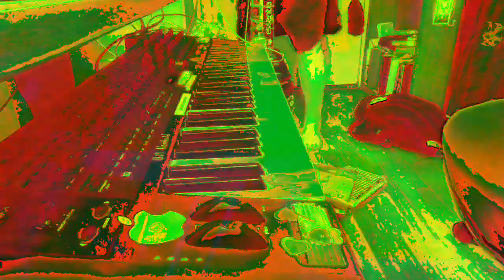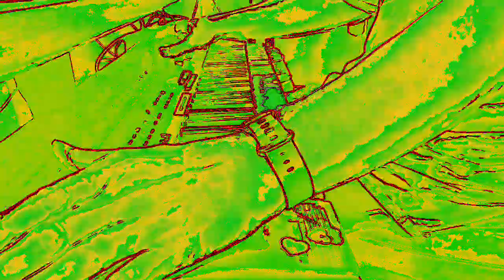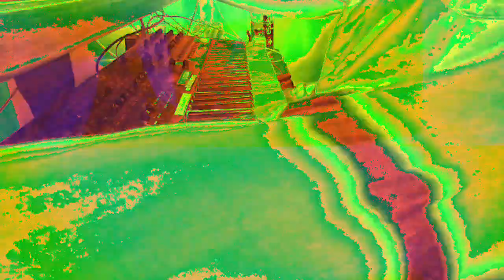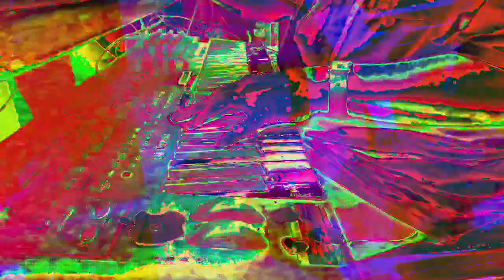[EPILEPSY WARNING] Movie 23 01 07 18h21m52s *Photosensitivity Warning*